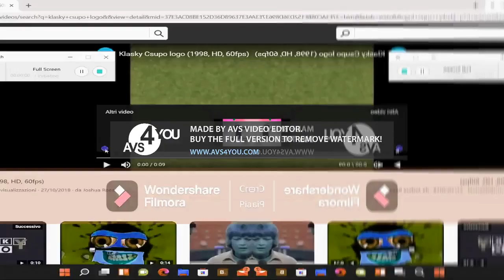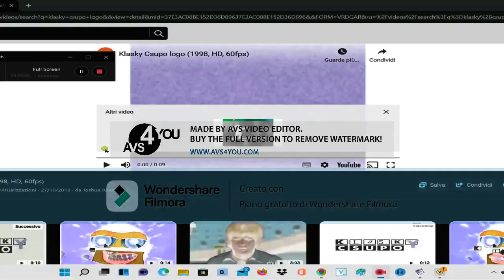Zoid Csupo Effects Inspired By DWTF Csupo Effects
DON'T BLOCK